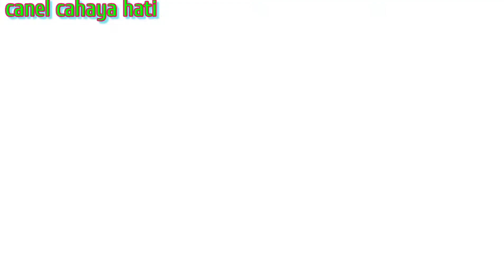VLOG 37 // INSIGHT KNOWLEDGE OF PAPUAN NUSANTARA INDONESIA DANCE ARTS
Tarian Papua
Merupakan sebuah mahakarya kekayaan Budaya bangsa selalu mempunyai ciri khas unik dan berbeda jika dibandingkan dongeng jenis tarian yang berasal dari penjuru nusantara lainnya. Wilayah yang ada di bagian timur Indonesia ini menyuguhkan sejumlah makna yang erat kaitannya dengan kehidupan sehari-hari. Untuk itu perlu dibahas kekayaan budaya berupa tarian yang ada di daerah Papua. Simak Konten  informasi selengkapnya.

Editing : Cahaya Hati

Cameraramen : Tim Camera

Penata : Tim Channel @HAQI_HAFIZH